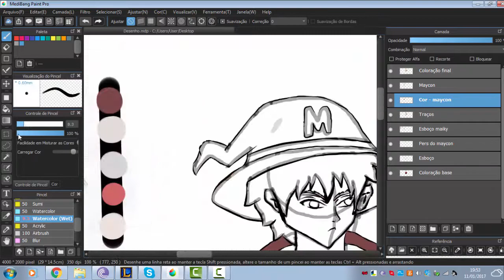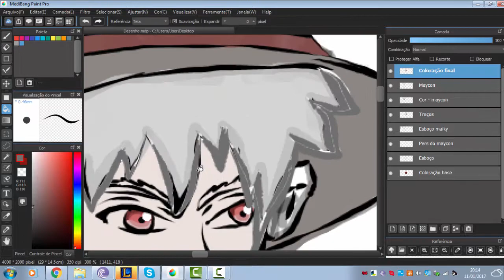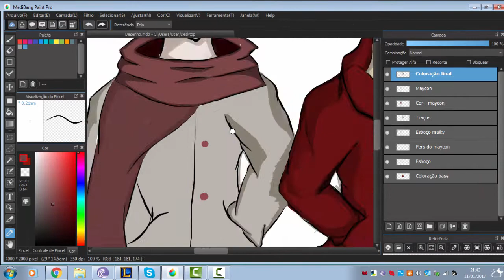Speedpaint #1 - Maycon J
First speedpaint on medibang :D

Music: We are number one remix but - By: The living tombstone